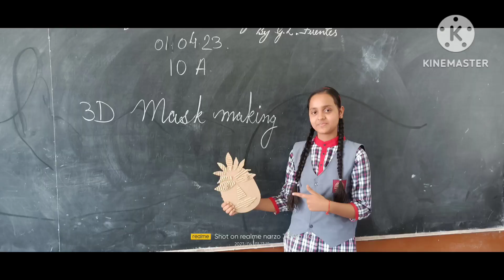3D MASK MAKING BY PACKING CARDBOARD (CARTOON )